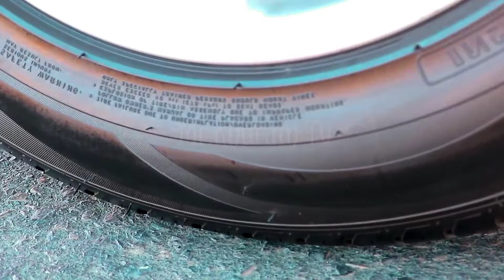Crushing Crunchy and Soft Things by Car | Experiment Car vs Sting Coke | Car stepping on things